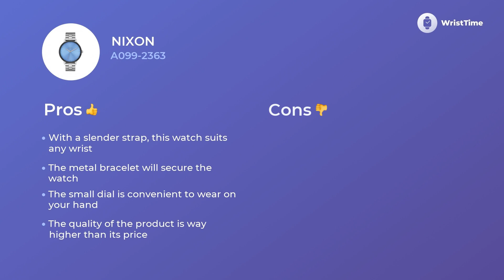Specs Nixon A099-2363 Woman’s Watches Prices & Features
Nixon A099-2363 is a trendy wristwatch for pragmatic Women.
Its
• solid quartz mechanism
• metal bracelet,
• easy to wear analogue circle blue face
 — permit to wear this hand Watches on any reason with more comfort, no matter which wardrobe you prefer.

There are numerous features you will like in this Nixon A099-2363 watch.

• convenient bracelet
• high-quality movement
• contemporary style

this model becomes much more than a instrument that makes an ordinary day of Women easier and less stressful.

 If you want to dig deeper into the details of this particular watch size watch the video to the end.
 In this quick video tour via Nixon A099-2363 organization, you’ll also compare the prices of the same model in Europe, the USA, and Great Britain.

 You can always express your gratitude to us for this masterpiece by evaluating our work, so hit the button.